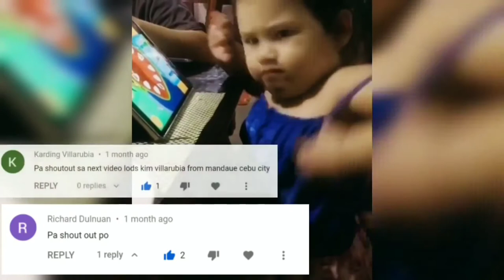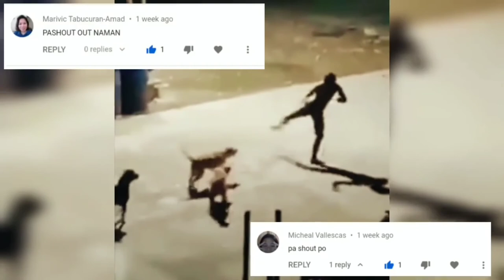PINOY FUNNY VIDEO Kalokohan #1